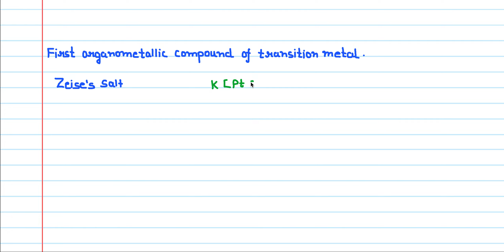Organometallic Chemistry | Ligand Electrons Count|| CSIR-NET/GATE/IIT-JAM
Organometallic Chemistry || CSIR-NET/GATE/IIT-JAM

Video will help us to understand below points with examples:-

- Basic Introduction of Organometallic Compounds
- Hapticity
- Ligand Electrons Count
    - Neutral Method
    - Ionic Method
- Lots of Examples

Please join our Facebook Group for more updates as well